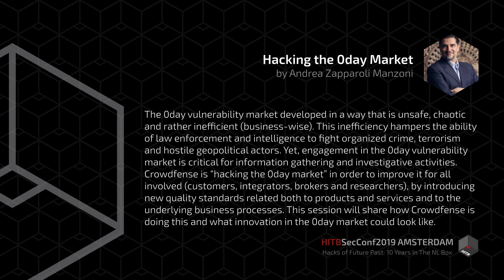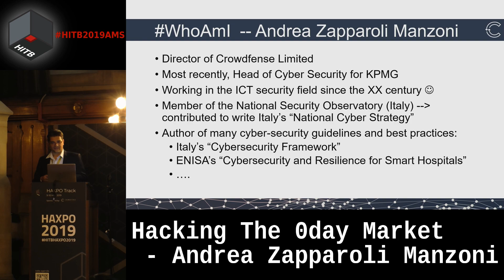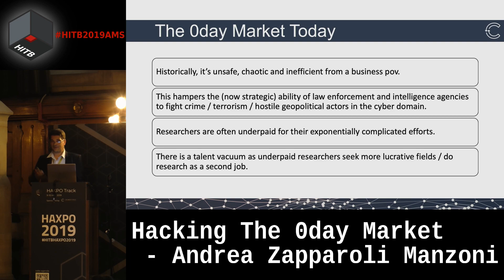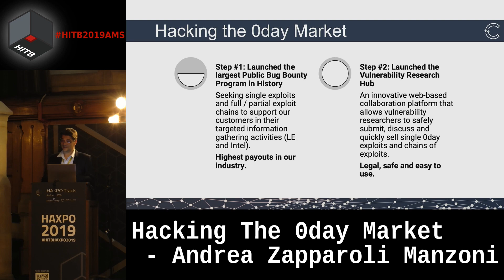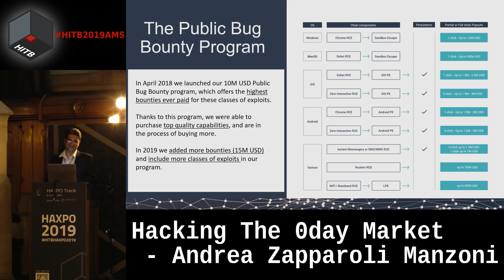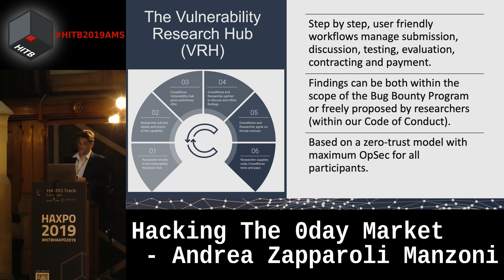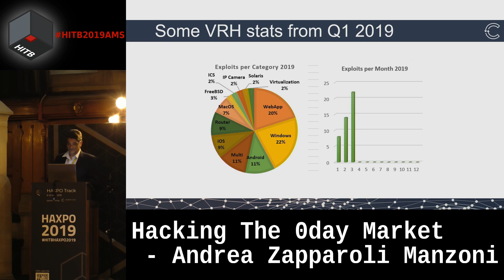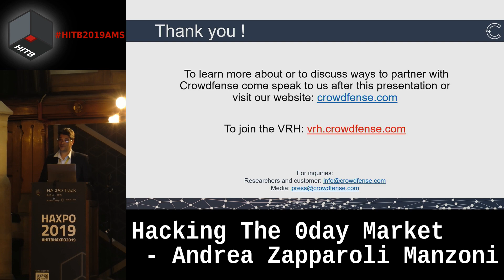HITBHaxpo D1 - Hacking The 0day Market - Andrea Zapparoli Manzoni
The 0day vulnerability market developed in a way that is unsafe, chaotic and rather inefficient (business-wise). This inefficiency hampers the ability of law enforcement and intelligence to fight organized crime, terrorism and hostile geopolitical actors. Yet, engagement in the 0day vulnerability market is critical for information gathering and investigative activities.

Crowdfense is “hacking the 0day market” in order to improve it for all involved (customers, integrators, brokers and researchers), by introducing new quality standards related both to products and services and to the underlying business processes. This session will share how Crowdfense is doing this and what innovation in the 0day market could look like.